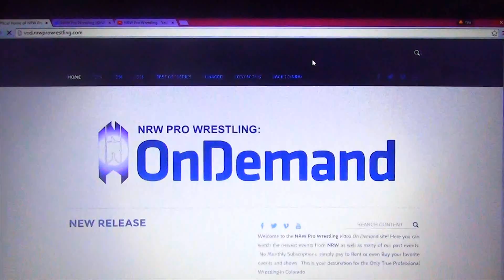NRW Video On Demand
NRW's official Video on Demand sit (vod.nrwprowrestling.com) is the place to find all of NRW's major events, past episodes of Charged and special compilations that you can rent or purchase and watch whenever and wherever!